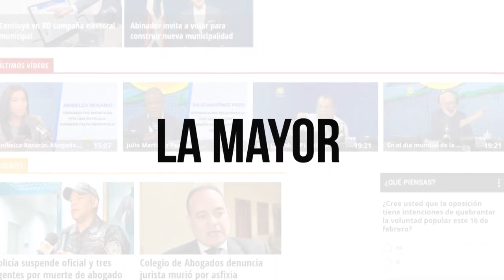Robo 365 toneladas de harina: Tumbe entre empresarios dominicanos en Puerto Haina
Comentarios de Graymer Méndez realizados el Sol de la Tarde por Zol FM.